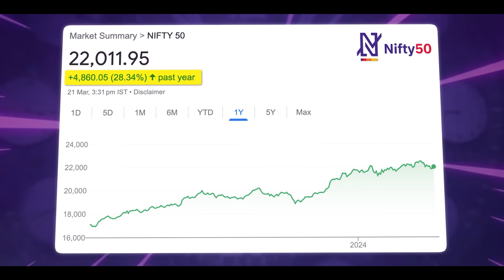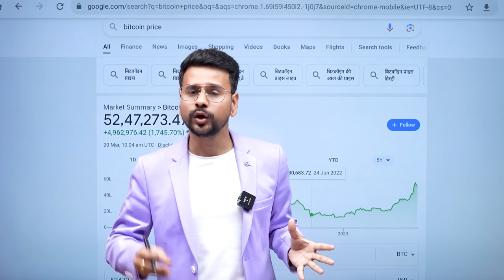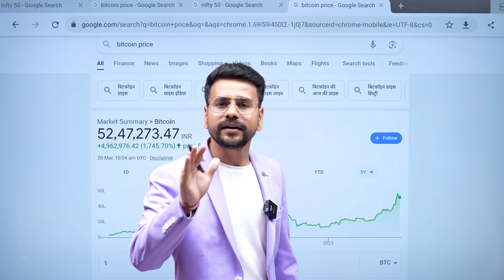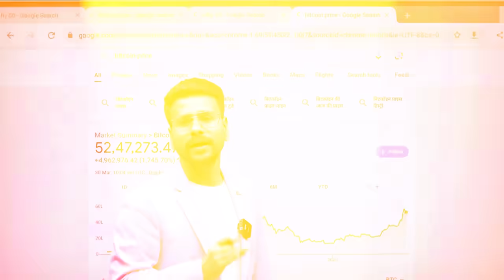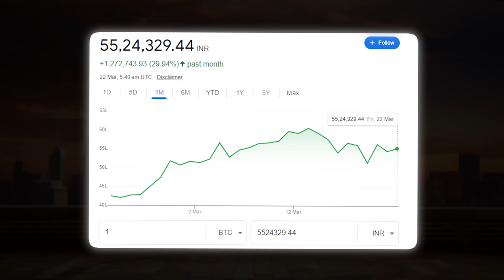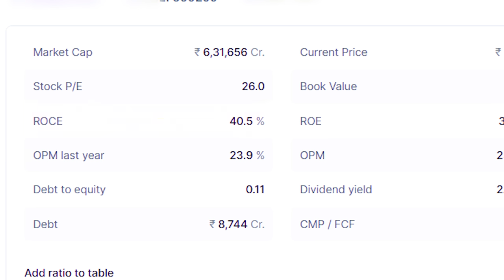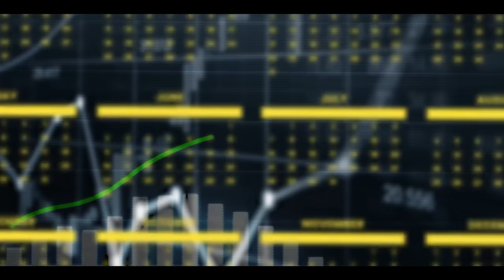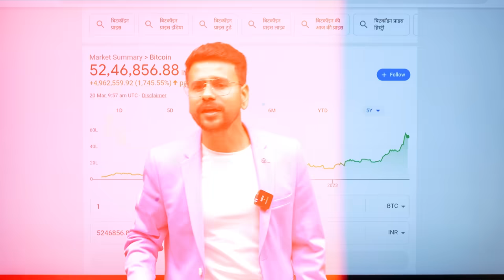Is Crypto BETTER Than Share Market for Beginners? | Crypto Trading For Beginners | Nifty vs Bitcoin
This video tells the difference between Cryptocurrency and stock investing in share market.

📲🎉 Buy Our Basic to Advance Stock Market Mastery Course :
🤖 Android: